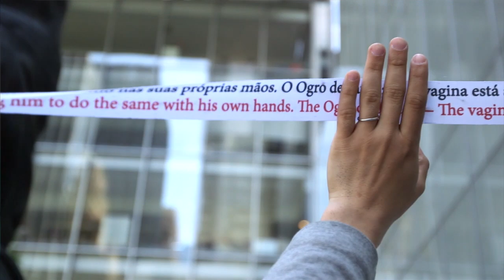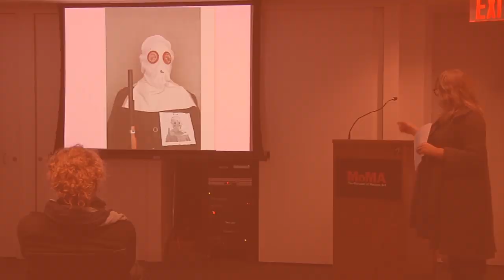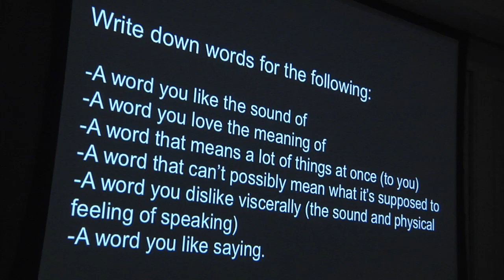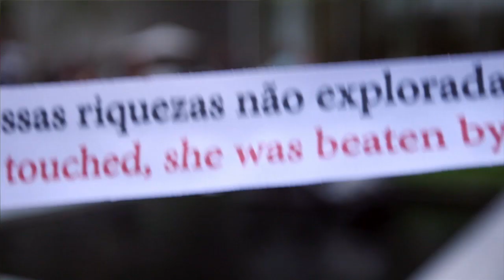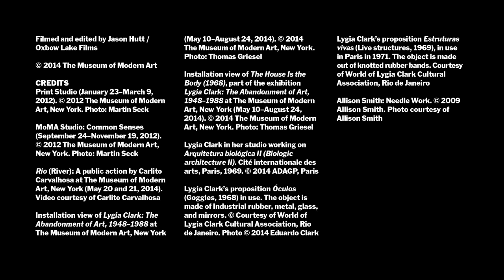MoMA Studio: Breathe with Me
Organized in conjunction with the exhibition Lygia Clark: The Abandonment of Art, 1948–1988, MoMA Studio: Breathe with Me is an interactive space that explores the intersections between art, therapeutic practice, and the ways in which we relate to objects and people through physical encounters. Taking Lygia Clark’s art as a reference point, the Studio presents a series of drop-in programs, participatory experiences, and artist-led workshops that reveal the profound resonance Clark’s work has had with contemporary artists. Collaborating artists include Ricardo Basbaum, Carlito Carvalhosa, Stephanie Diamond and Tamara Vanderwal, Michel Groisman, Jeanine Oleson, and Allison Smith.